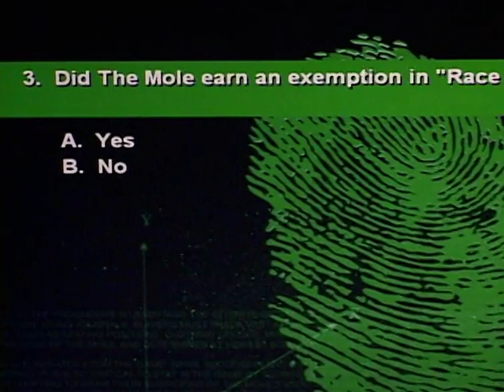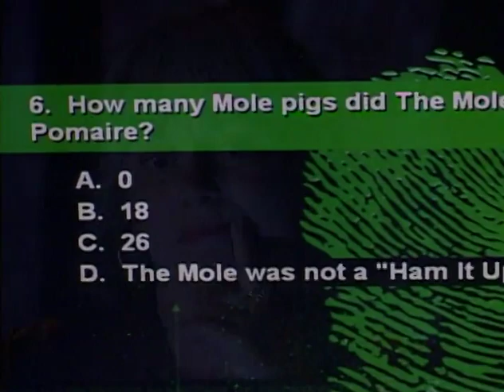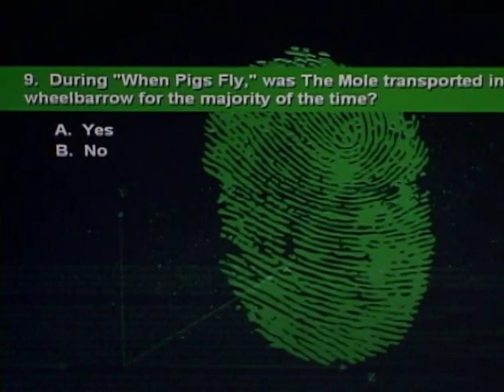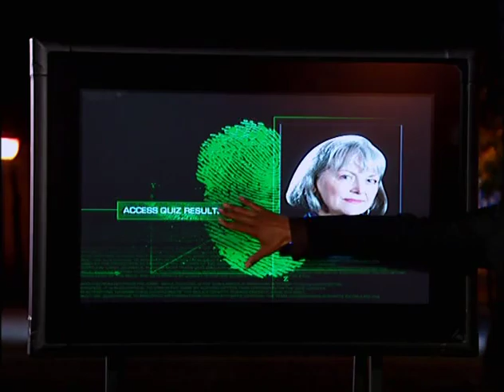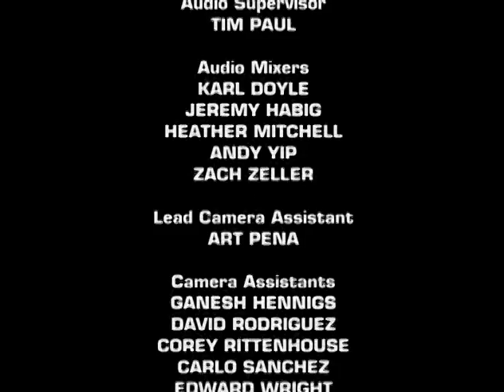Mole 5 Episode 2 quiz and execution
The end of the second episode of The Mole, Season 5 (2008) in which we find out who the Mole's next victim will be.